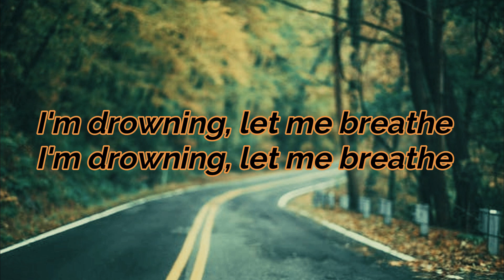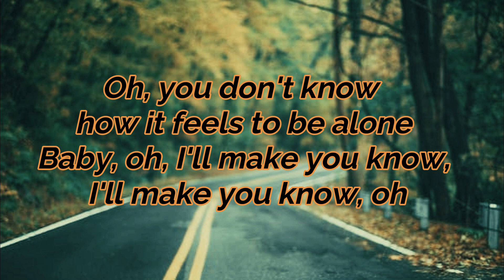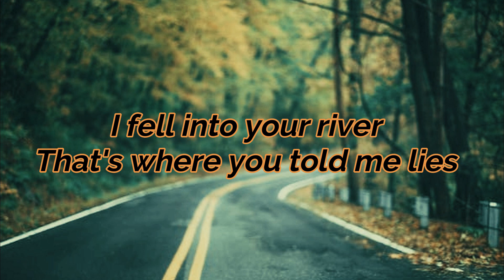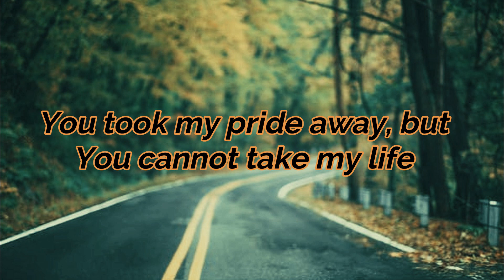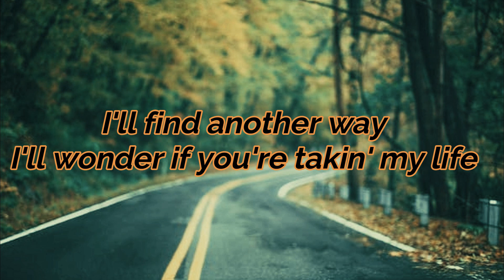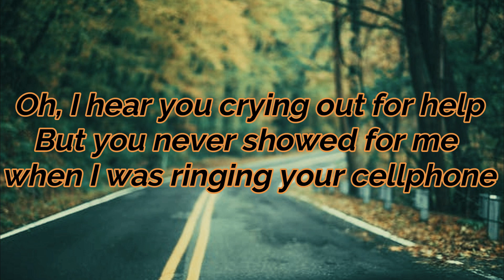All My Friends Are Toxic - BoyWithUke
BoyWithUke